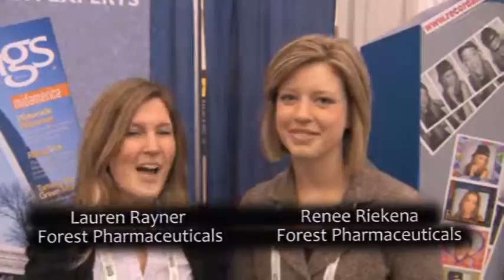Why Timelines and Communication Are Important │Meetings in a Minute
Lauren & Renee stress the importance of keeping track of everyone